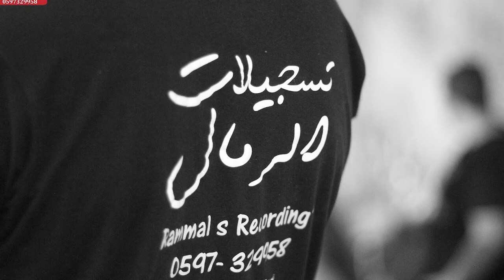محمد نواهضه دحيه اهالي قراوه من مهرجان ماهر عرار مع تسجيلات الرمال 2017